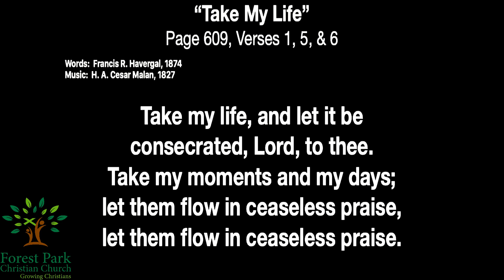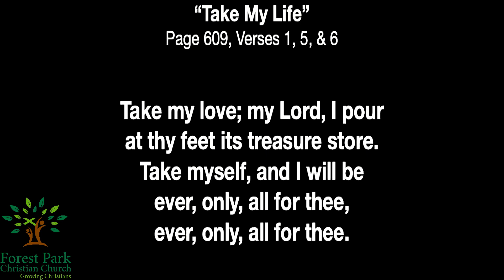Forest Park Service (Sermon and Communion) w/Bill Inglish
Forest Park Service (Sermon and Communion) w/Bill Inglish filling in for Bill Hemm